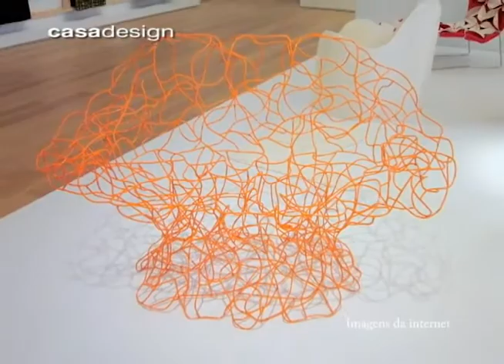Programa 056 bloco 1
Oferecimento; Marmore Ltda, Jocil Decorações, Metro Quadrado, Artefactor HomeD, Obra Prima, RS Casa Carrier, Oficina da Luz, RN Borrachas e HTS áudio, vídeo e automação.
Apoio; Grace Rodrigues HairDesign, Sal e Brasa, Mamãe Moda Gestante,  FSisters, Negromonte Salon, Café Brigadeiro  e Millennium Objetos.